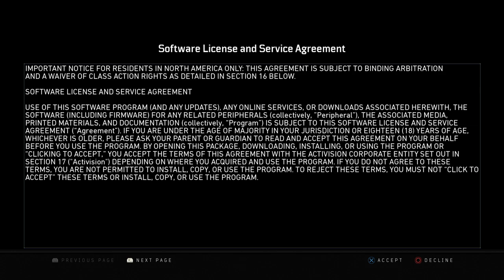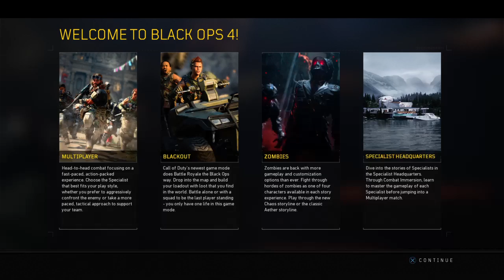Call of Duty®: Black Ops 4_20190613035413